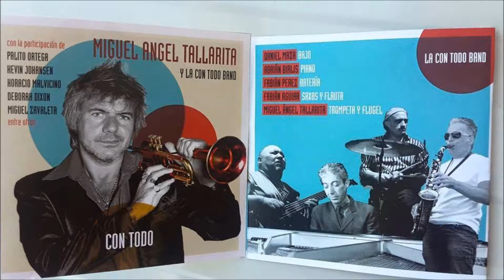Caravan Latin Jazz - Miguel A Tallarita y La Con Todo Band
Arreglo : Fabián Aguiar
Miguel Ángel Tallarita : Trompeta
Adrián Birlis : Piano
Fabián Aguiar : Saxo
Daniel Maza : Bajo
Fabián Pérez : Batería
Invitados:
Marcelo Bebe Ferreyra : Trombón
Hubert Reyes : Percusión
Grabado y Mezclado por Pablo Sbaraglia en "El Club" grabaciones
Masterizado por Andres Mayo
Producción Artistica : Pablo Sbaraglia
Compania discográfica Acqua Records